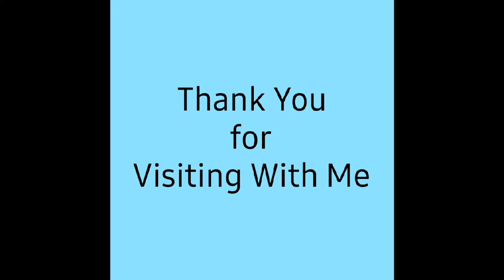Day 10 Rolling Along / Vlog / February 10, 2024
Rolling Along

⬇️Download the Temu app to get 💰100 coupon bundle via the

My Stone Gathers No Moss

Shirt

Earrings

Daily Food❤❤❤

Breakfast
59 calories logged
Coffee, Brewed
30 Fluid ounces
NO
Milk, Whole, 3.25%
MILK
1 Ounce
17
Sugar, Granulated
2 Teaspoons
33
Add Food
Drinking coffee helps keep you on track! Tap to
Lunch
105 calories logged
8
Lemonade, Mix
16 Fluid ounces
10
Tunafish Solid White
2 Ounces
90
NY Deli Style Mustarf
lﻄT-
Done logging
5

Dinner
695 calories logged
Beans, Lima, Baby
1 Cup
220
Coffee icecream
1/2 Cups
150
Pie, Cherry
1 Piece
325
Add Food
Snacks
180 calories logged
Popcorn, Oil Popped
1 Cup
175
Lemonade, Mix
8 Fluid ounces
5

Game Codes Below ❤❤❤

Fish land Game      🐠Can you accept my invitation so I can get free gifts worth up to $80? 🎁
Search my code in Temu or tap my link to download & accept my invite
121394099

Can you accept my invitation so that I can get a free item？Download Temu App and search the code below to accept my invitation!
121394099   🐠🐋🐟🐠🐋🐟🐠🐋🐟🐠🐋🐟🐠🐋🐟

Please~🥺I am trying to get my favorite item for free. Can you help me?Copy my code: 60610922 🐂🐄🐑🐓🐇👳💦🍅🍎🌽

Genesis 31:49
The Lord watch between me an thee, when we are absent one from another.